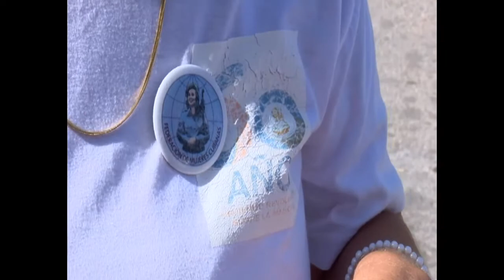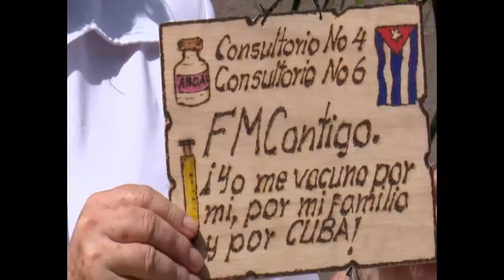Apoyan organizaciones de masas preparación de vacunatorios para intervención sanitaria.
Cienfuegos deberá contar con un vacunatorio en cada uno de sus 380 consultorios del médico de la familia y aunque aún no sea definido la fecha del inicio de la campaña de inmunización contra la COVID-19 ya el espíritu soberano de nuestros candidatos vacunales inocula a las organizaciones de masas en muchos barrios cienfuegueros.